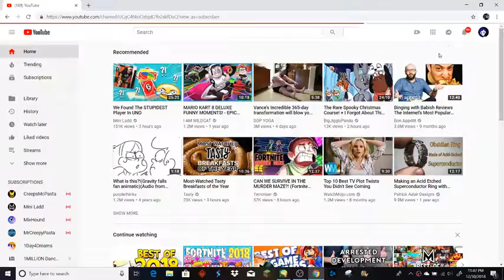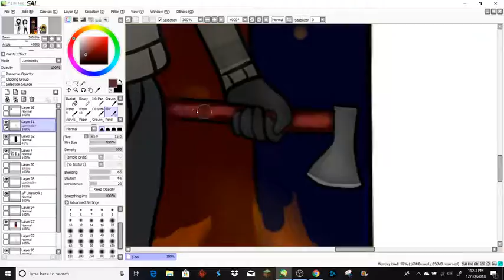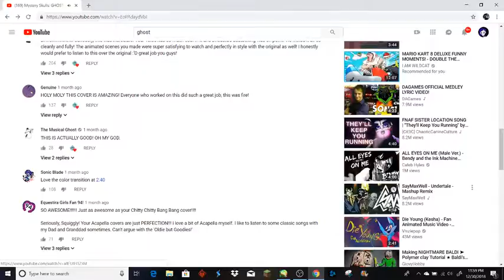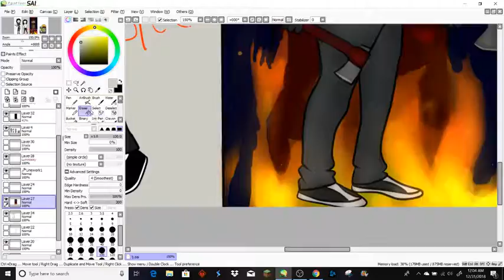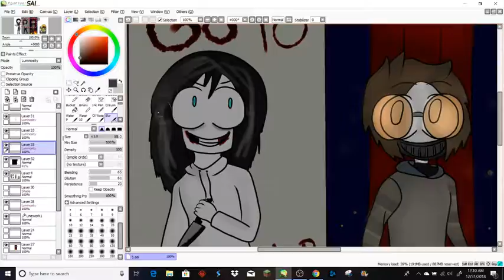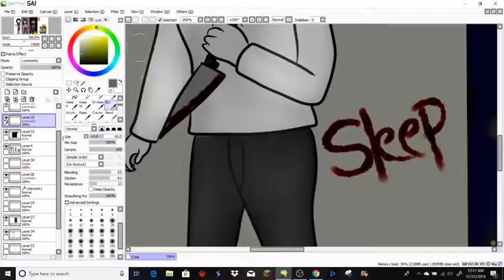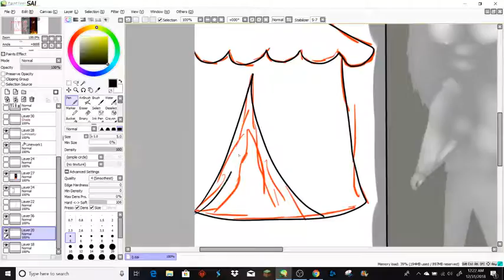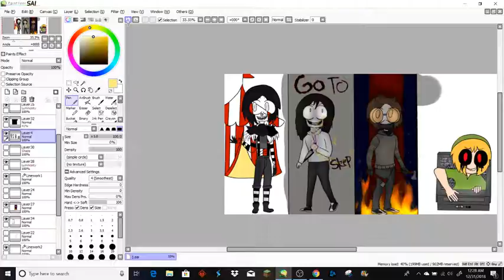Trying to finish drawings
trying to finish drawings i started.